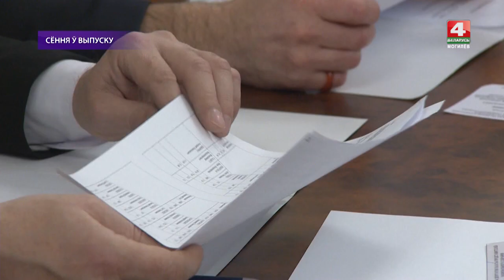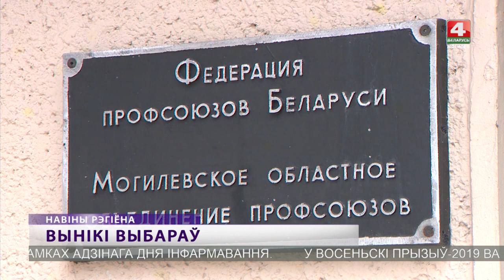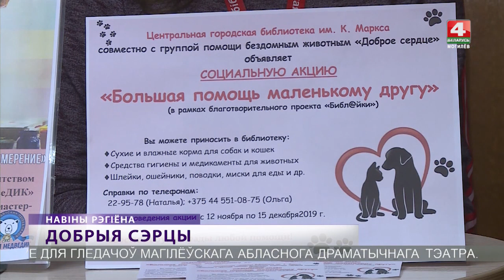НОВОСТИ Могилевской области 19.11.2019 выпуск 15:30[БЕЛАРУСЬ 4| Могилев]